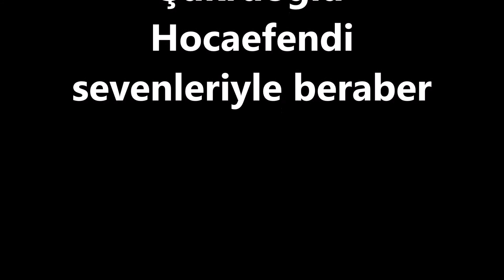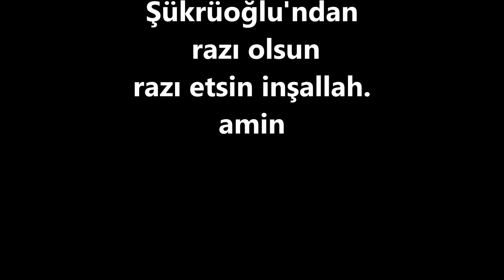Abdullah Murad Şükrüoğlu Hocaefendi sevenleriyle beraber